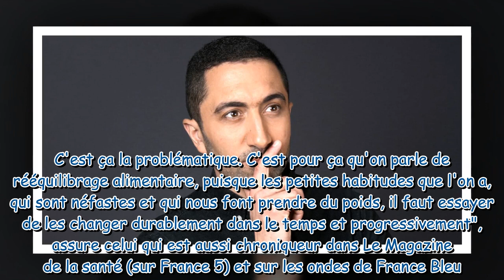Jimmy Mohamed, -10 kilos sans régime : ces astuces pour maigrir sans se priver et même en mangeant p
Jimmy Mohamed, -10 kilos sans régime : ces astuces pour maigrir sans se priver et même en mangeant plus